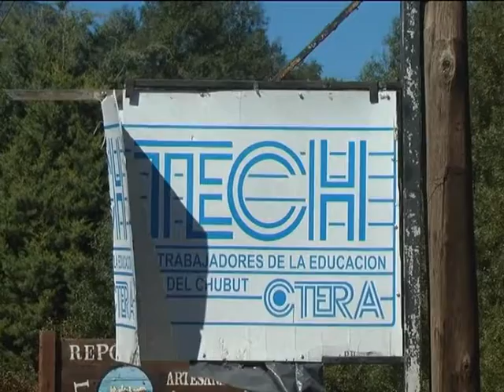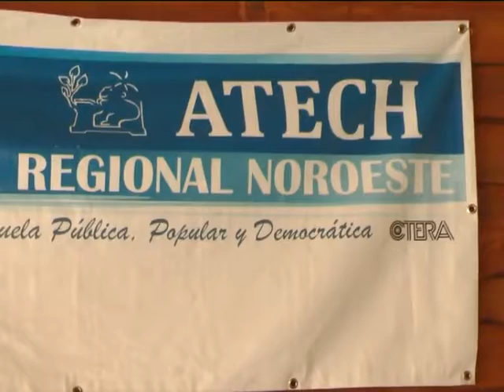7 Leo Pi Alejandra Orgueda